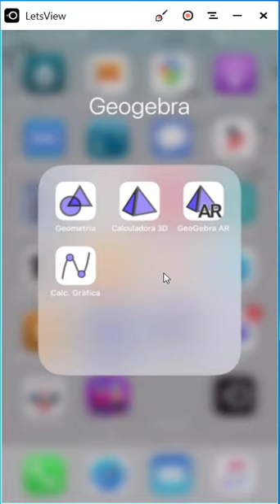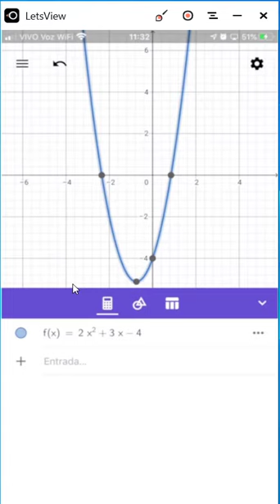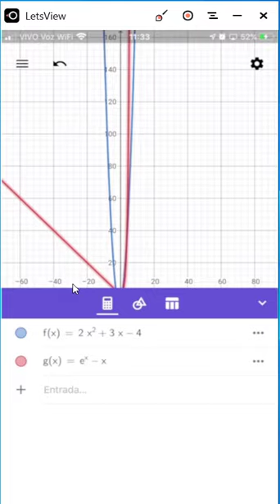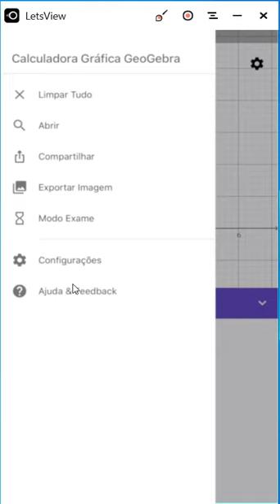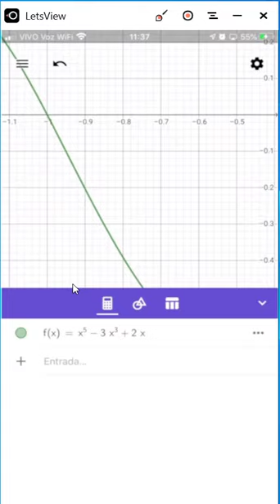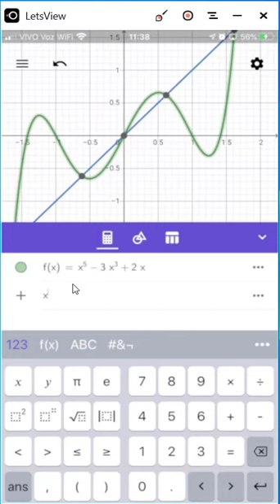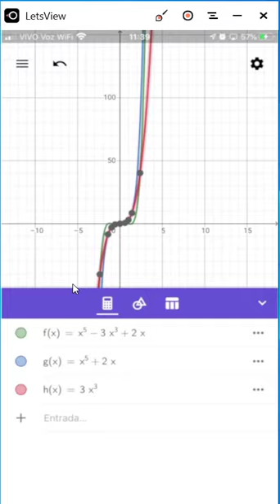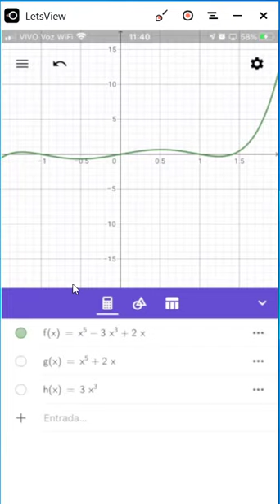Como realizar a pesquisa de raízes ou zero de funções em Cálculo Numérico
Neste vídeo mostro Como realizar a pesquisa de raízes ou zero de funções em Cálculo Numérico. A pesquisa das raízes ou zeros das funções pode ser realizada através do aplicativo Geogebra que tem versão mobile.

Neste vídeo apresento método de pesquisa de zero de funções para descobrir o intervalo e qual deve ser o valor inicial a ser trabalhado seja no método da bissecção ou método de newton raphson ou qualquer outro método.

O vídeo também fez uso do aplicativo Geogebra para celular.